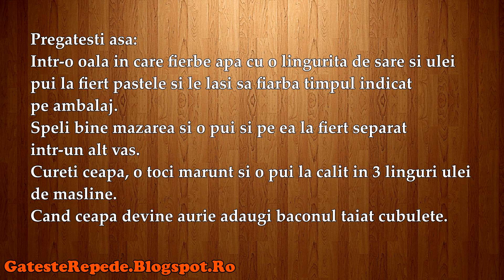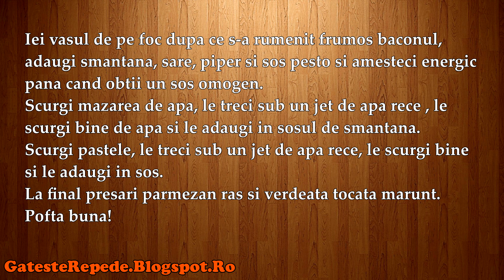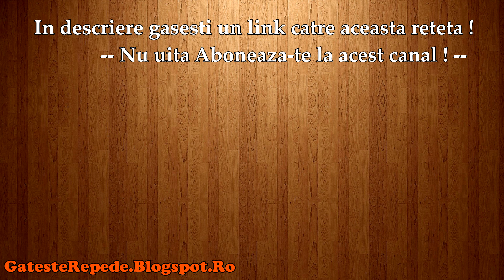Paste cu mazare si bacon (GatesteRepede.Blogspot.Ro)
Paste cu mazare si bacon, mai jos gasesti un link catre reteta din acest video.
Acest canal contine peste 1000 retete culinare romanesti si nunumai !
Postam zilnic cate o reteta noua !
Hai si tu in bucatarie, incearca una din retetele noastre si gateste repede alaturi de noi !